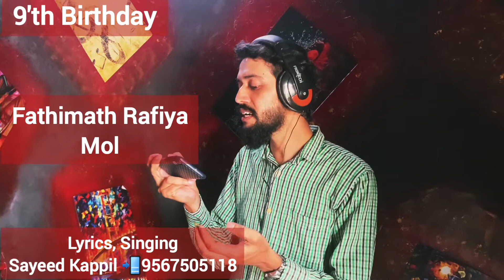birthday Song. Arimulla Chiriyal. Sayeed Kappil 9567505118